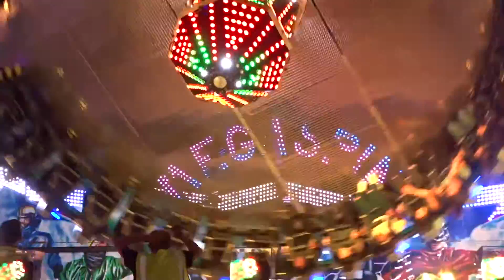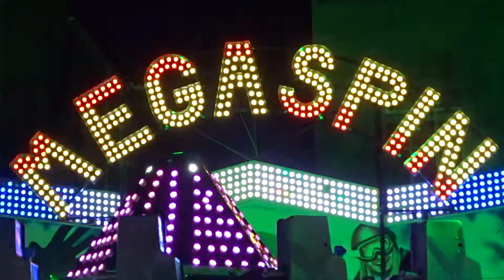Ross & Dayna Kayes' Megaspin Offride @ Oxford St Giles Fair 2016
Offride footage of Ross & Dayna Kayes' Megaspin (ARM Twin Spin) at Oxford St Giles Fair 2016.

Held on the 5th & 6th September in the city centre of Oxford with the Showmen's Guild at lessee.